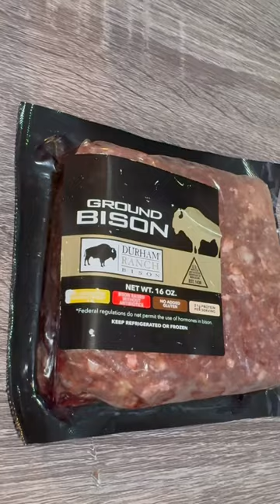Indulge in this Bison Power Bowl👅🔥